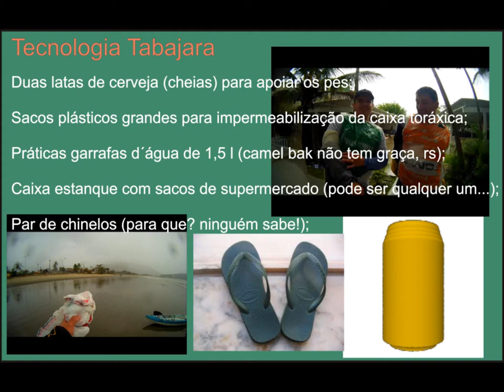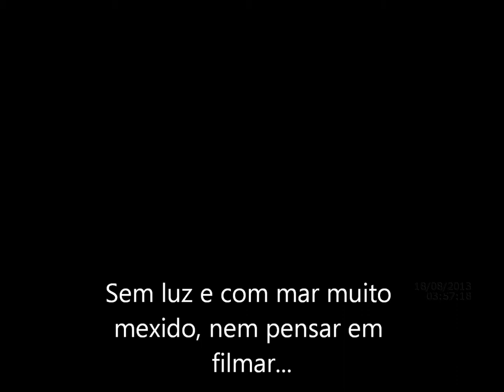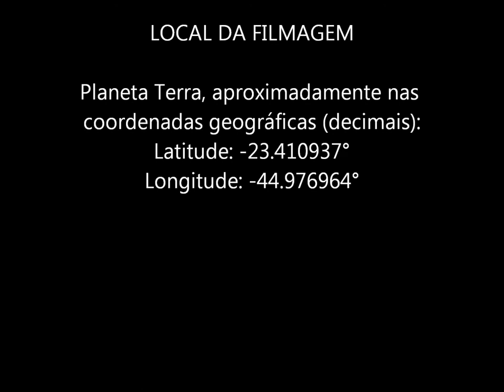Travessia de Caiaque - Enseada de Ubatumirim/Enseada de Ubatuba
Travessia realizada no dia 18 de agosto de 2013. Dois caiaques sim, não profissionais e com equipamentos adaptados (rs). Aproximadamente 25 km, mas sem registro que considere os eventuais desvios naturais nesse tipo de atividade. Partida realizada as 02:30am e chegada as 07:30 am. Tempo frio, chuvoso e com muita nebulosidade. Ventos de nordeste e ondulação predominante de Leste/Sudeste. Meta Game é para os Fracos! LoL